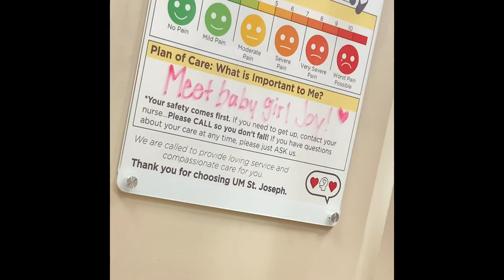Birth Vlog: I Gave Birth To A 4lb Baby | Birth story w/ Preeclampsia 😪🤰🏽pt2 labor and delivery!!